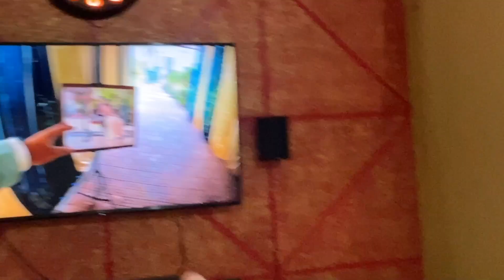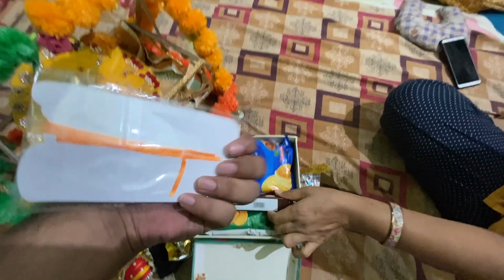Krishna Janmashtami Vlog | Janmashtami Keertan and shahi snan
Hit Like
Share with family and friends
Comment your feelings
Bye